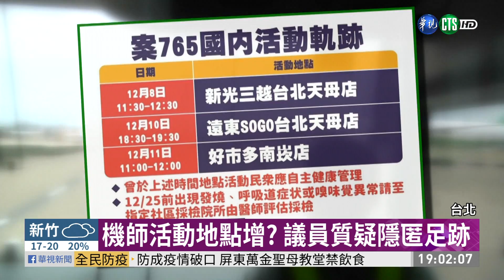紐籍機師足跡增? 北市府:未被授權公布｜華視新聞 20201223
長榮航空紐西蘭籍機師染疫，指揮中心原先公布的足跡只有台北市天母地區的兩家百貨公司，以及一家桃園南崁的美式大賣場。不過現在傳出，外籍機師其實到過不只這些地方，很多餐廳、咖啡廳都有他的蹤影，台北市議員更質疑，指揮中心是否隱匿相關資訊，這攸關台北市民的健康安全為何不能公布？副市長黃珊珊無奈表示，從第一起確診案例開始，地方政府就沒有被授權公布疫調足跡，希望議員別再為難。